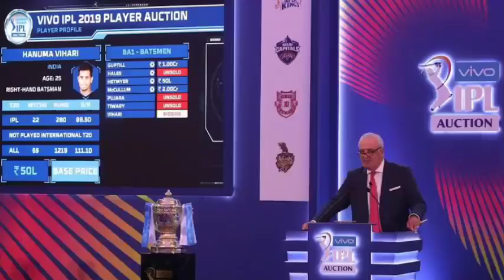IPL 2022 Mega Auction - Big News For Mumbai Indians Fans Before The Auction || Only On Cricket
Big News For Mumbai Indians Fans Before The Auction || Only On Cricket ||

THIS VIDEO RELATED FOUR MUMBAI INDIANS IPL 2022 MEGA AUCTION STRATEGY AND TARGET PLAYERS LIST WHICH PLAYERS MI TARGET IN THIS AUCTION ??